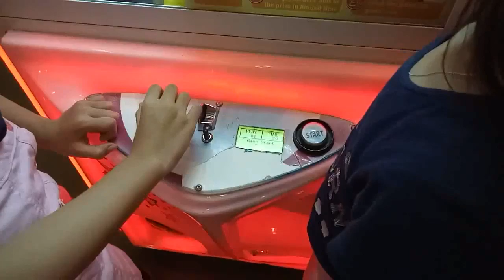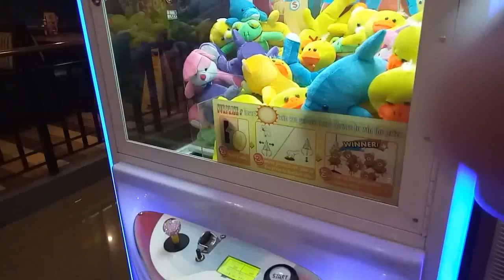In Shakey's, Santa Maria, Bulacan. Eating out for Nanay's Birthday Celebration (August 4, 2019)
In Shakey's, Santa Maria, Bulacan on a Saturday, August 4, 2019. Eating out for Nanay's Birthday Celebration extension. 💖😊.